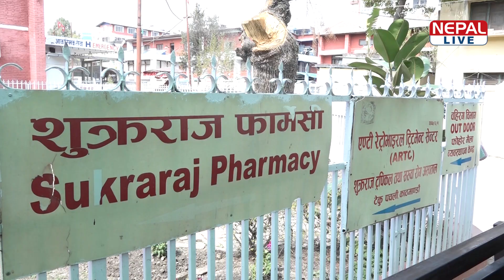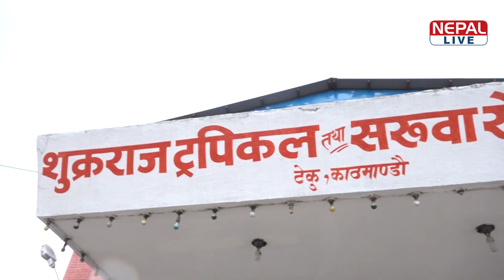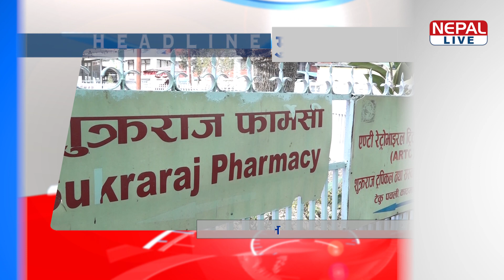नेपाल लाइभ समाचार २०७६-१२-०३ | Nepal live News 16 March 2020